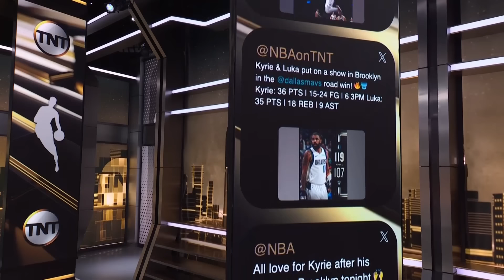The TNT Tuesday Crew Reacts To Kyrie's Entertaining Return To Brooklyn | NBA on TNT